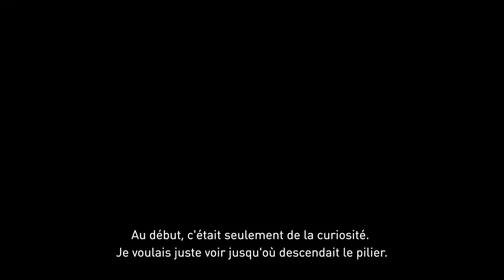(LET'S PLAY) Gravity Rush Remastered Episode 12 gameplay PS4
Et voici l'épisode 12, continuez à suivre l'aventure Gravity rush en vous abonnant à ma chaîne YouTube ! !
Bonne vidéo ^^